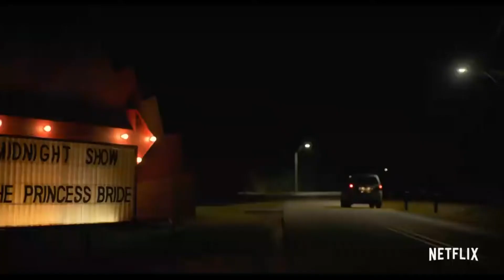Reel Reviews Ep 421: Doctor Strange 2/ Along For The Ride/ The Takedown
Dan Presser is here to review all the week's film offerings!
First up, it's Marvel's favorite mystical doctor in "Doctor Strange In The Multiverse of Madness".
If a teen rom-com is more your style, we've got "Along For The Ride".
And lastly, we've got a French buddy cop flick, "The Takedown", from the filmmaker who will be bringing you the next Fast film.